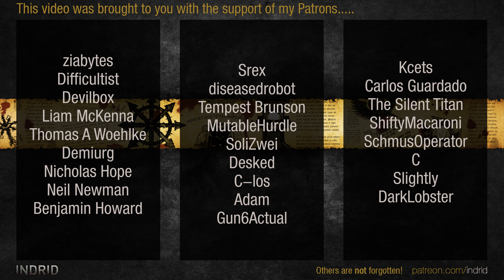WH40k: Dawn of War 2 - 3v3 | Uncensored + Soul_Reaver + KazKyzah [vs] Overtly + Triumph + zwterry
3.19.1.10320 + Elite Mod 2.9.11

UncensoredAngel | Ordo Malleus [Brother-Captain]
Taco | Eldar [Warp Spider Exarch]
KazKyzah | Eldar [Farseer]
vs
[EL] Klaus Schwab| Space Marines [Apothecary]
Triumph | Space Marines [Force Commander]
zwterry1130 | Imperial Guard [Inquisitor]